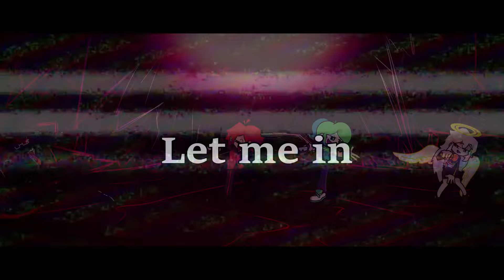Let's Play Forever but everyone sing it (FNF Let's play forever BETADCIU)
Credits:
Mods:
FNF: The Unmasked Toys:
Doki Doki Takeover! - BAD ENDING:
Vs. Sasha:
Graffiti Groovin'| V.S. Skarlet Bunny:
Miku's sprites (private) by: @ZeroX8242
YoshyGaamer's sprites:
BlackJack's sprites: @nestoku

These covers were made with FL Studio